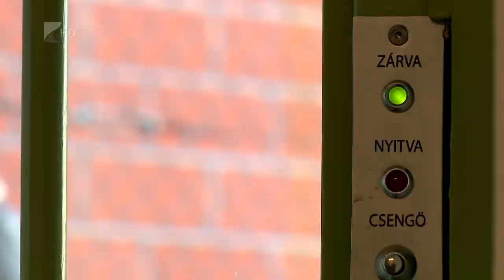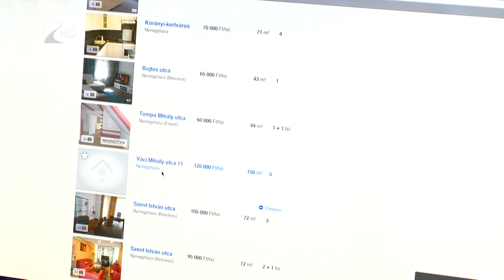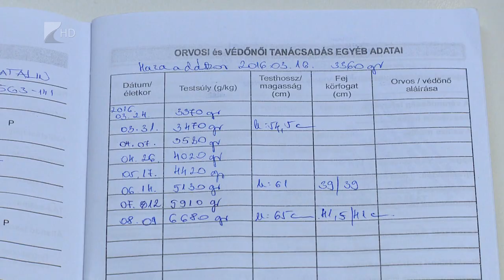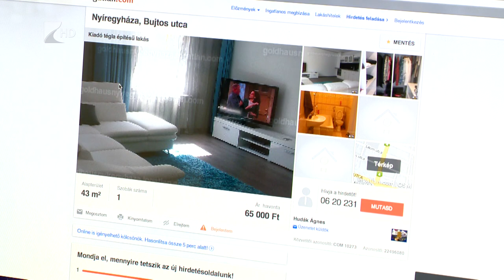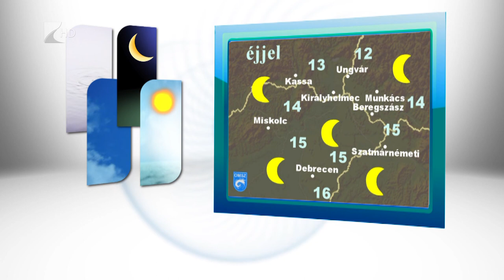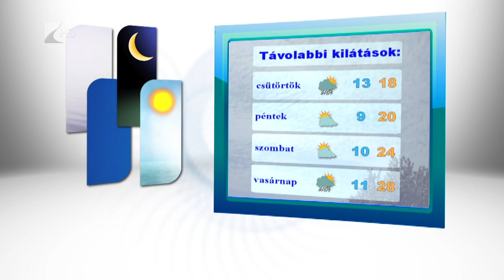Híradó 2016.08.09. - Kölcsey Tv